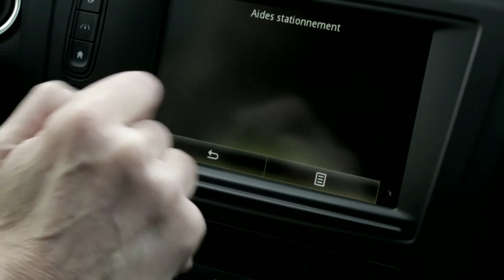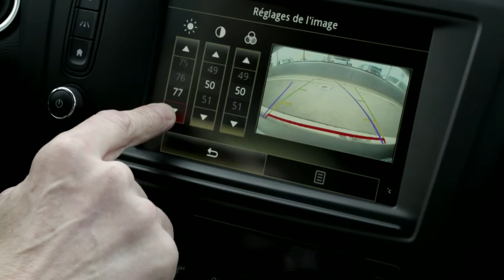КАМЕРА ЗАДНЕГО ВИДА